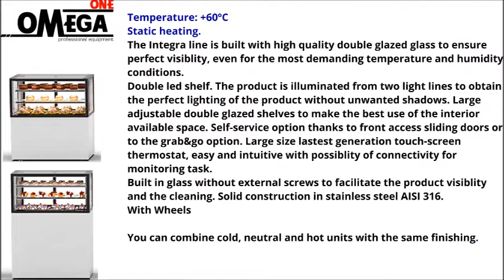Θερμαινόμενες Βιτρίνες Αρτοποιείου Zαχαροπλαστείου SAYL Bakery and Patisserie Heated Display Unit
Βιτρίνα θερμαινόμενη επιδαπέδια
θερμοθαλαμοι βιτρινες
Θερμαινόμενες Βιτρίνες Επιδαπέδιες Ηλεκτρικές
θερμοθαλαμοι τιμες
τυροπιτιερες θερμαινομενες δαπεδου
Βιτρίνα θερμαινόμενη επιδαπέδια 120εκ
Βιτρίνες ζεστών Θερμοθάλαμοι
Βιτρίνα θερμό
Βιτρίνα ζαχαροπλαστείου/σνακ με διπλά τζάμια
Θέρμανση τροφίμων
Βιτρίνα θερμαινόμενη επιδαπέδια
Βιτρινεσ σφολιατοειδων τιμεσ
Βιτρίνες Θερμαινόμενες Επιτραπέζιες & Επιδαπέδιες
βιτρινα θερμαινομενη επιδαπεδια τιμη
ζεστών θερμαινομενη επιδαπεδια βιτρινα
θερμοθάλαμος βιτρίνα
Βιτρίνα θερμαινόμενη
βιτρίνες τυροπιτας
θερμοθαλαμος επιδαπέδιος
Τυροπιτιέρα επιδαπέδια
βιτρινα με θερμανση επιδαπεδια
Επαγγελματικοί θερμοθαλαμοι
Τυροπιτιέρες θερμαινόμενες
Βιτρίνα ζεστών θερμαινόμενη επιδαπέδια
Θερμοθάλαμοι τυρόπιτας
Εξοπλισμός ζαχαροπλαστικής
Βιτρίνα ζαχαροπλαστείου/σνακ
Βιτρίνα αρτοποιείου
Θερμαινόμενες βιτρίνες παρουσιασης
Θερμοθαλαμοι αρτοποιείας τιμες
Εξοπλισμός ζαχαροπλαστικής βιτρίνες προβολής
Εξοπλισμός Αρτοποιείας θερμαινόμενες βιτρίνες
Zaxaroplasteiou artopoieiou vitrina
Βιτρίνες snack bar τυροπιτάδικου μεταχειρισμένες
Πωλούνται Βιτρίνες snack bar αναψυκτηρίου
Βιτρίνες snack bar αναψυκτηρίου αγγελία
Βιτρίνες καφετέριας αναψυκτηρίου
Πωλείται Βιτρίνες καφετέριας αναψυκτηρίου  μεταχειρισμένα
θερμοθαλαμοι μεταχειρισμενοι
μεταχειρισμενες βιτρινες θερμαινομενες
Cubed Glass Countertop Heated Display Cabinet
Commercial Heated Display
Countertop Heated price
Countertop Heated Display Cases
Ηeated display on cupboard
Heated Display Cabinets
Display unit heated
Cake Displays
Heated Display Restaurant & Catering
Heated Display Cases
Display Heated Cabinets
Hot Food Display Cases
Heated Countertop Display Cases
Warmvitrinen für Bäckerei
Warm Vitrinen für Bäckerei & Konditorei
Warmvitrinen für Bäckerei & Konditorei
Bäckerei Kühlvitrine 2 regale
WarmTheken für Bäckerei & Konditorei
Bäckerei Kühlvitrine 2 Türen komplett aus Edelstahl
Warmhaltevitrine Bäckereien
Bäckerei Kühlvitrine 3 regale
Warmhaltevitrine kaufen
Warmvitrinen für Bäckerei
Warmvitrinen für Cafeteria
Warmvitrinen für Supermarkt
Warmvitrinen für Waffelshops
Warmvitrinen für Donuts
Warmhaltevitrine gastronomie
الغذاء دفئا تغطية
عرض تدفئة الطعام الساخن
تجهیزات فست فود دیسپلی کنتاکی
دیسپلی آرمیک
دیسپلی مرغ هنی پنی
دیسپلی مرغ سوخاری
تجهیزات آشپزخانه صنعتی و فست فود
топла витрина за закуски
Топла витрина нова настолна за закуски
Топла витрина настолна
Pekarska grijana vitrina
Neutralna ili grijana vitrina
Vitrina sa grijanim ormaricem
grijana vitrina
Külmvitriin
Külmvitriinid
ויטרינה חמה לעוגות, כריכים ומאפים
ויטרינה חמה לעוגות, כריכים ומאפים דגם HOT
דגם: HOT ויטרינה חמה לעוגות, כריכים ומאפים
ויטרינה לעוגות ומאפים
ויטרינה חמה HOT
Vitrine stolne Grijane vitrine stolne
tople vitrine
Profesionalna tople vitrine za ugostiteljske
Pekarske tople vitrin
Tople vitrine za Pekarske
Siltuma vitrīna
Karstās vitrīnas
Veikalu vitrīnas siltās
Priesienė atvira šaldoma vitrina
atvira šaldoma vitrina breakfast calda
atvira šaldoma vitrina buffet
kepyklą vitrina spintos
Šaldymo vitrina
vitrina spintos Kepykla
Konditerinės šilumos vitrinos
konditerine vitrina skelbimai
Konditerinės šaldymo vitrinos spintos
šilumos vitrina konditerijos gaminiams
Тепловая витрина
Тепловые витрины для выпечки оптом в Украине
گرمای سرد
Vitrina calda
Vitrina calda Masa de autoservire calda
vitrina calda jamajka
ohrevna vitrina mini
Vitríny ohrevné
Tepla vitrina
HOT 1000 teplá vitrína
Vitrine chauffante comptoir pour commerce
Vitrine chauffante comptoir pour pâtisserie
Vitrine chauffante îlot à roulettes pour commerce
vitrine chauffante comptoir sur roulettes pour commerce
Varmemontre til butik  eller restaurant
Varmemontre til cafeer
Varmemontre med varme
udstillingsmontre til butik - med varme
Varmemontre til butik
Heated Countertop Display Unit
Pastry Display Counter Display & Retail
Heated Display Cabinet Shopequip Display & Catering Equipment
Refrigerated Display Unit